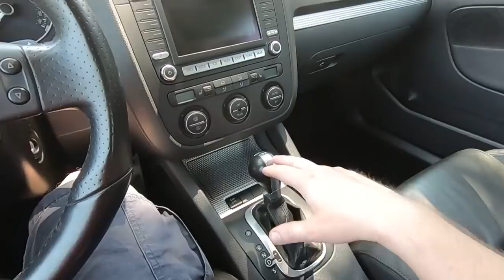GOLF R32 (MK5) BITURBO COM 650 CV | GARAGEM DROPS #76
Na matéria de hoje vamos conhecer um dos 5 Golf R32 (MK5) que chegaram ao Brasil. Porém esse passou pela Motorfort e agora tem duas turbinas e 650 cv, com 85 kgfm de torque.